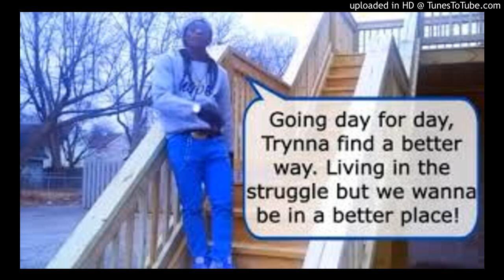"Growin' In Da Hood " Instrumental (Prod. by JahBeats) / BLM/Social Justice Rap Beat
FREE for non-profit, Must credit me (Prod. By JahBeats)

Leave comments on what you think of the video and make sure to COMMENT what other videos I should do.

I hope you  enjoy it!!! More Videos to come soon. Have A Great Day.